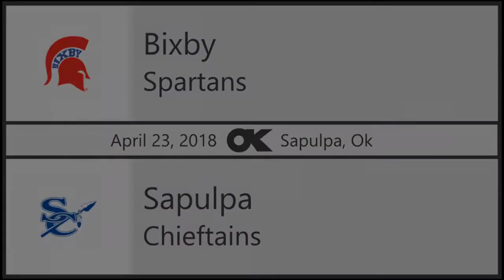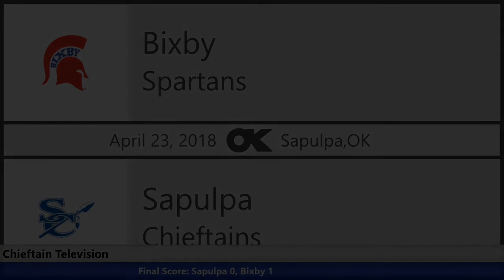SHS v Bixby 20180423 clip